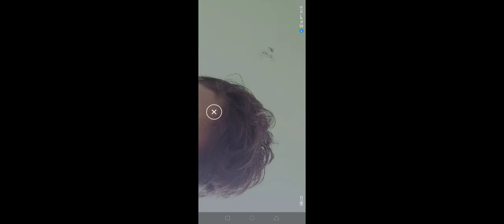pubg mobile gameplay